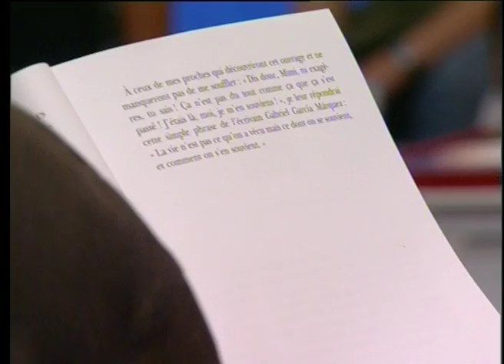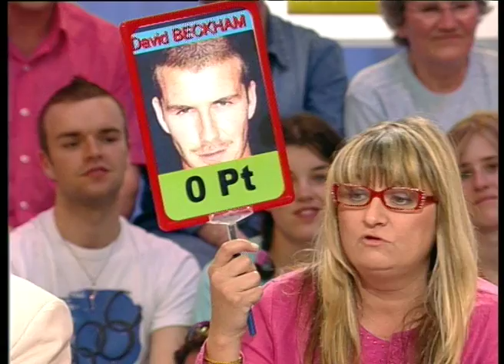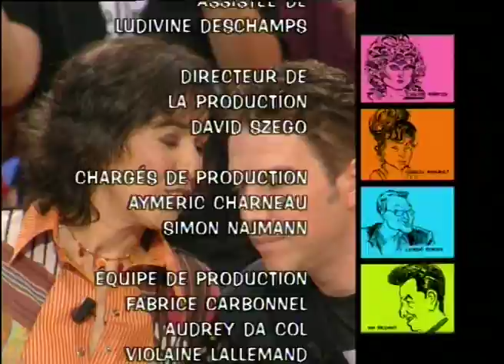Jonatan Cerrada, Mylène Demongeot, "génération 69" - On a tout essayé - 13/06/2005